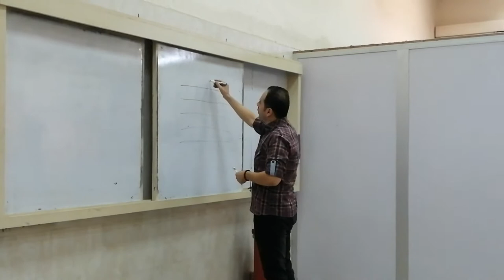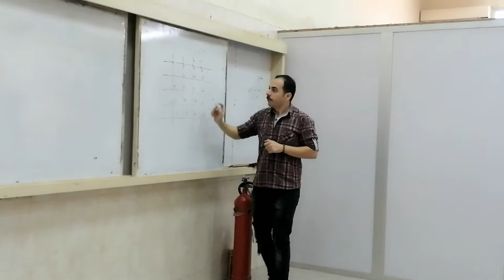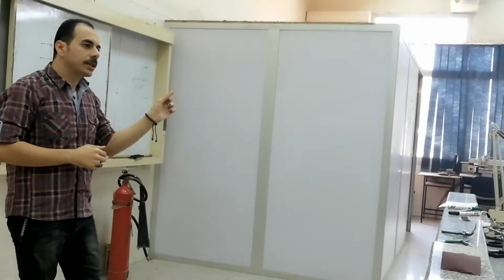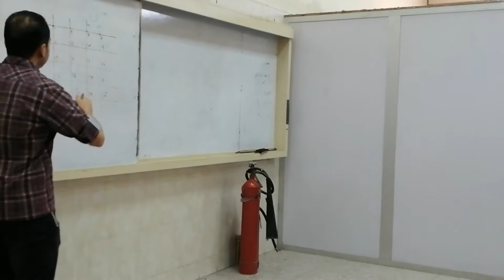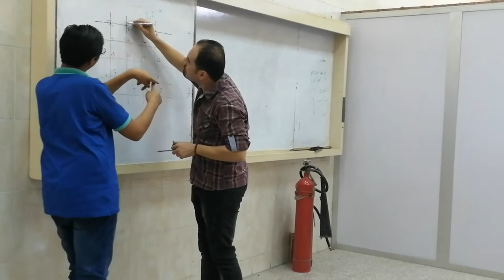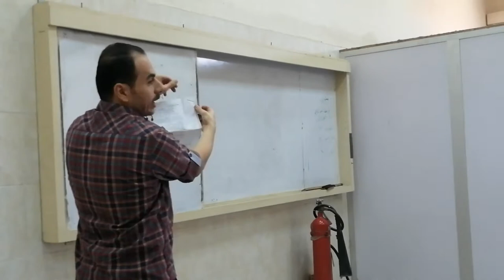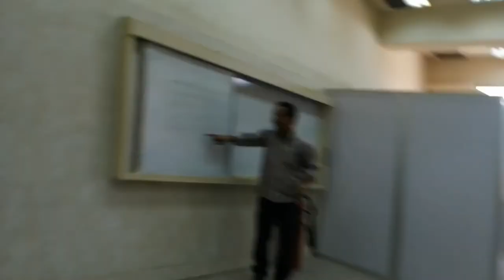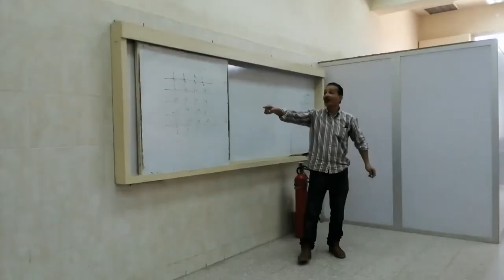تعلم اللحام عملى و عمل تمرين الشبكه لاجاده اللحام